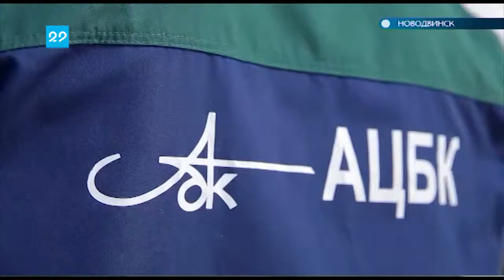24.08.2018 Архангельскому ЦБК 78 лет